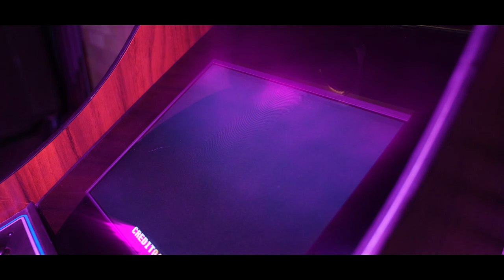Alex Arpino - Falling Away to the Moonlight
Alex Arpino continues his solo adventures with the release of his third single ‘Falling Away to the Moonlight’, taken from his debut self titled album.

Alex finds himself exploring social anxiety via the medium of big harmonies and punchy synth arpeggios. Once again teaming up with the brilliant Yaegar Mora-Strauks of YS Productions to bring this retro video game loving, haunted arcade adventure to reality!